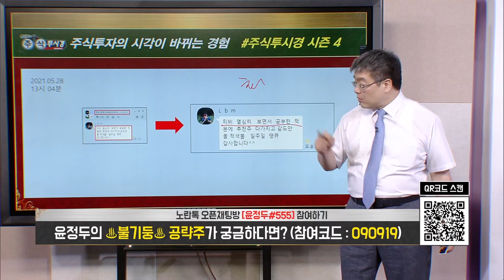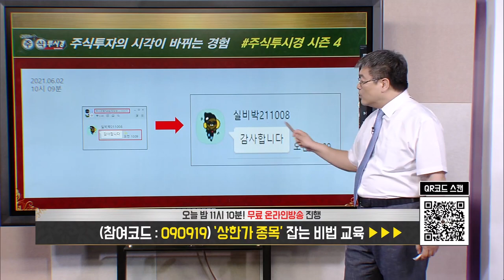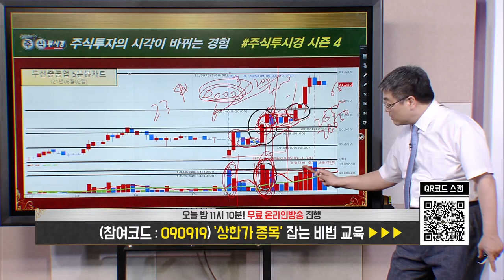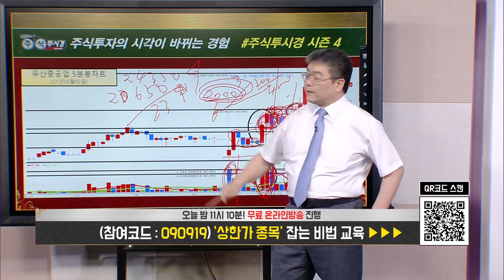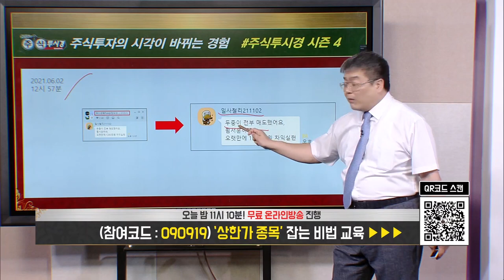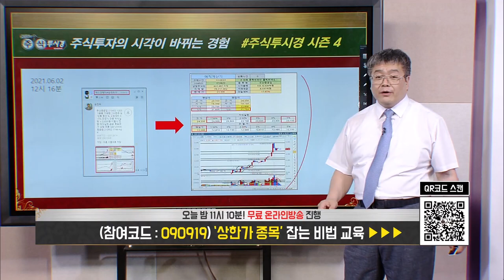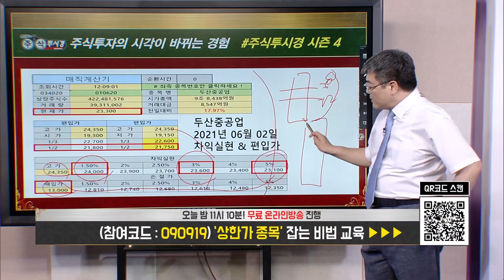윤정두의 「주식투시경 시즌4」 61회 [두산중공업] 2021년 06월 03일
◆두산중공업 144% 폭등랠리
◆5차 목표상향 28,000원
◆한미 원전동맹 & 탄산리듐
◆일간 기준 거래량 3,000만주
◆5분봉 거래량 200만주
◆23,100 지지 & 25,400 돌파

★2021년 06월 04일 10:13

★2021년 06월 03일 18:00

★2021년 06월 03일 09:19

★2021년 06월 02일 11:44

★2021년 06월 02일 10:25

★2021년 05월 31일 10:14

★2021년 05월 31일 09:06

★2021년 05월 28일 13:35

★2021년 05월 28일 09:18

★2021년 05월 26일 10:18

◆두산인프라코어 폭등랠리
◆인적분할과 분할합병

★2021년 06월 03일 22:00

★2021년 06월 03일 18:00

★2021년 05월 27일 22:00

★2021년 05월 27일 18:00

◆만도 폭등↑랠리
◆교육의힘 만도

★2021년 04월 30일 14:05

★2021년 04월 30일 13:42

★2021년 03월 12일 20:15

★2021년 03월 11일 22:36

★2021년 03월 12일 13:51

★2021년 02월 03일 15:30

◆기아 폭등↑랠리
◆월봉 GAP 목표 12만원

★2021년 05월 11일 11:11

★2021년 04월 30일 14:05

★2021년 04월 30일 13:42

★2021년 04월 14일 19:24

★2021년 03월 18일 15:26

★2021년 03월 18일 11:04

★HMM 폭등 캔들 기초 교육 「샛별형 & 상승장악형」

♣추세추종형 MACD 교육

★FOMC 대한 시장전망 & 두산중공업 & HMM & 에스엠 전략(0603)

★전기전자 업종전략 & 두산중공업 목표 26000 & 거래량 교육(0603)

★두산중공업 3500만주 거래량 확인 및 HMM 2500만주 거래량 확인(0602)

★두산중공업 전략 한미정상회담 원전동맹 & 삼성엔지니어링 & 대한항공(0602)

★거래량 & 거래대금 교육 &  에스엠 & HMM & 두산중공업 전략(0601)

★두산중공업 한미정상회담 원전협력(0530)

★HMM 폭등 MSCI 리밸런싱 550만주 외국인 매집(0527)

◆ 1998~2010년
2021년 팍스경제TV ‘윤정두의 주식투시경 시즌4’
2020년 팍스경제TV ‘윤정두의 주식투시경 시즌3’
2020년 팍스경제TV ‘윤정두의 주식투시경 시즌2’
2019년 팍스경제TV ‘윤정두의 주식투시경’
2018년 아시아경제TV ‘윤정두의 주식투시경’
2017년 한국경제 와우TV 종목의 법칙
2016년 SBSCNBC 성공투자 오후증시
2016년 서울경제TV ‘윤정두의 주식투시경’

2007년 대우증권 실전투자대회 7,681% 1위

2009년 NH선물 해외파생상품 실전투자대회 1위
2006년 삼성증권 실전투자대회 1위
2006년 현대증권 ELW 실전투자대회 1위
2003년 제일투자증권 실전투자대회 1위
2002년 메리츠증권 실전투자대회 1위
2001년 겟모어증권 실전투자대회 2위